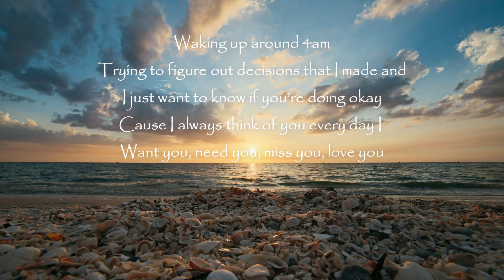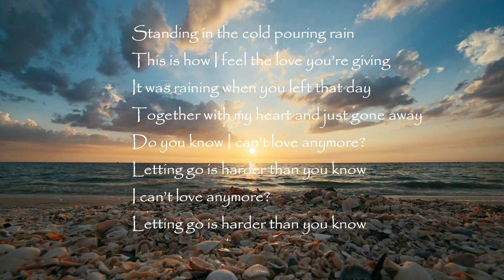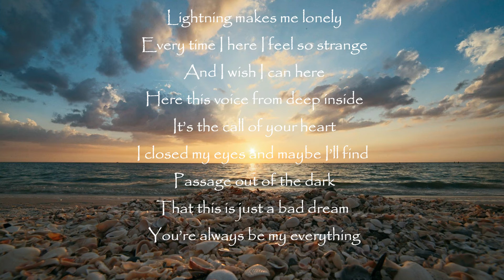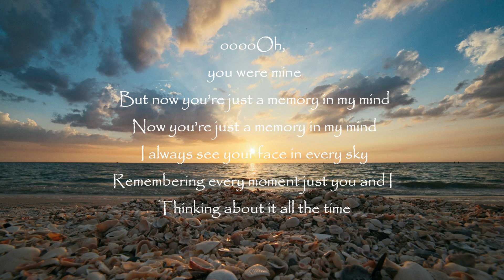Arzie Valle - HEAVENS CRY (Lyric Video)